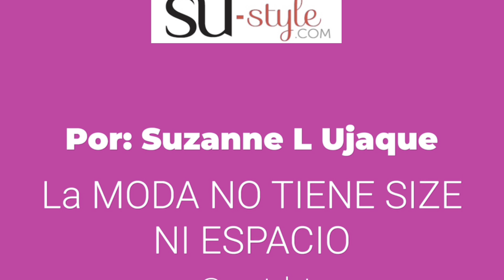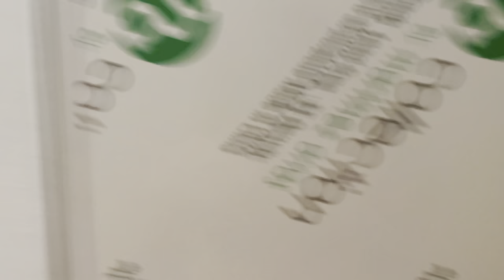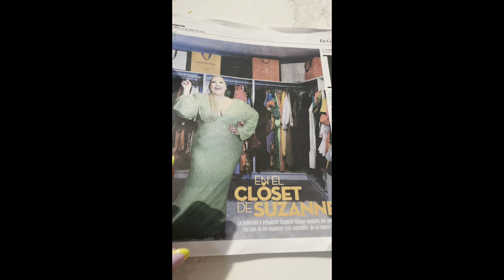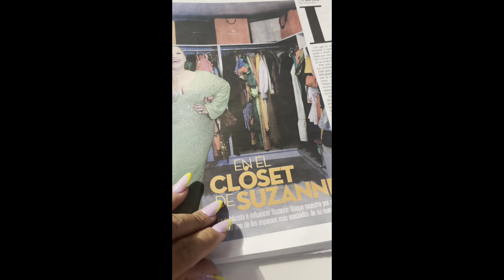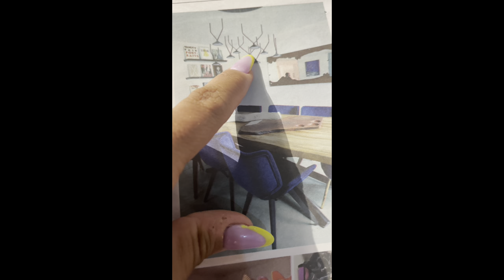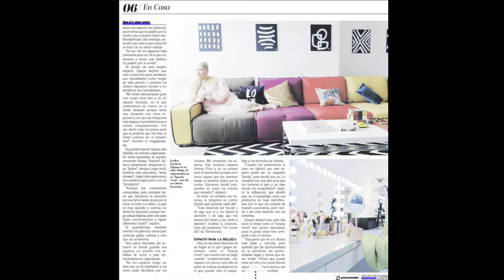CLOSET TOUR: SUSTYLETV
Aquí les comparto una de las áreas de mi casa que amo y que más tiempo paso cada día! Es mi playground!! Espero les guste! Y comenten si quieren parte 2 para el area de la organización de gavetas y espacios!!
Aquí les dejo los enlaces de varios items que tiene el closet:
- silla del beauty room
- cajas de carteras
-espejos del beauty room
-espejo con luz del closet
- racks que tengo en la extension del closet:
- organizador de gafas
-organizadores de prendas
- estante de esmaltes
- espejo dr pared luz led
- estante para blower y plancha
- juego de organizadores
-organizador de maquillaje
-organizador de zapatos

Lista de mis cosas de la casa completa